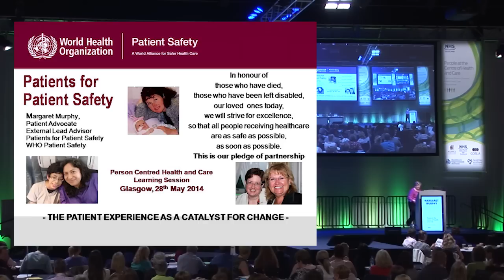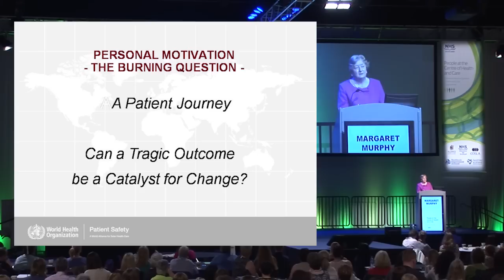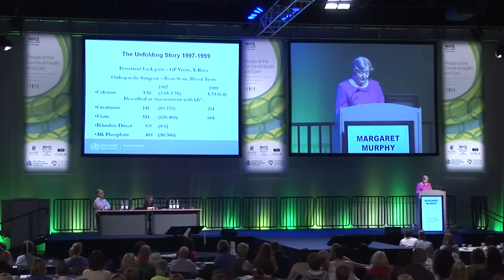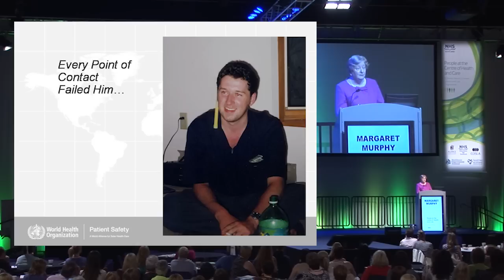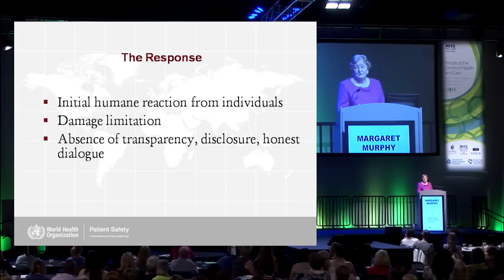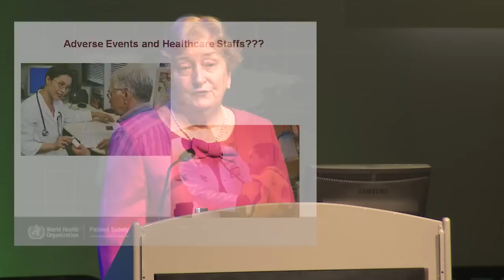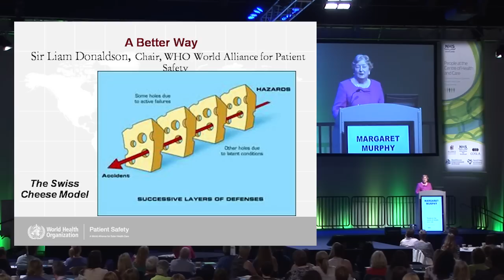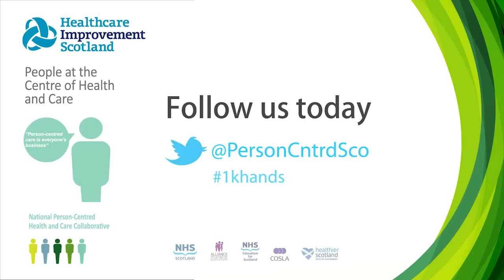Person-centred care - Learning session 4: Patients for patient safety, Margaret Murphy